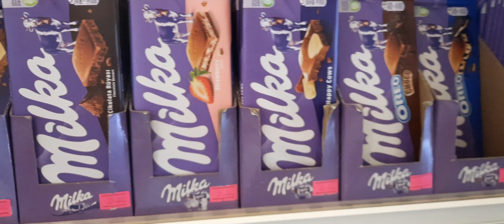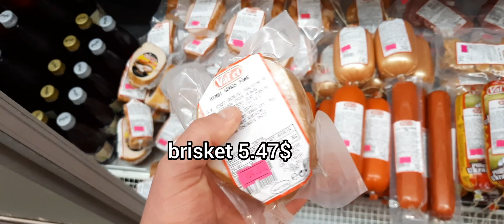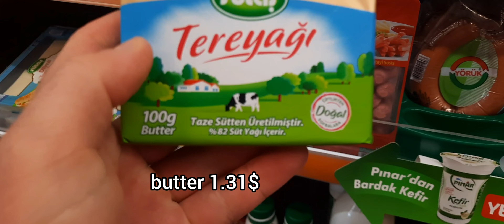I found a cool store. Cheap prices for products.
A large selection of sausage products and much more.
Every visitor should visit this store and buy a treat for the evening.

The store is called AVRUPA MARKET

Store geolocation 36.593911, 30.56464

link to the last video.